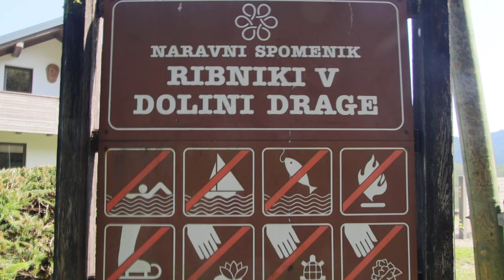2023-10-01 RIBNIKI V DOLINI DRAGE